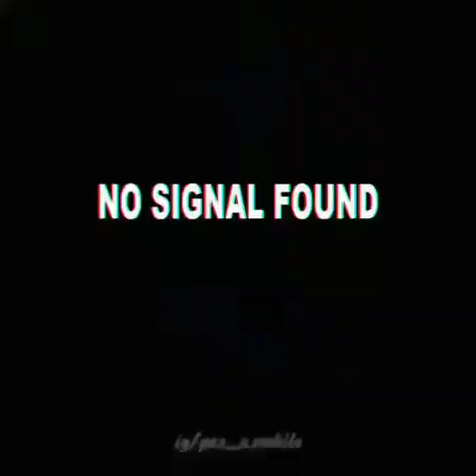Maradona 🖤. Skills and Goals In Pes-Mobile.